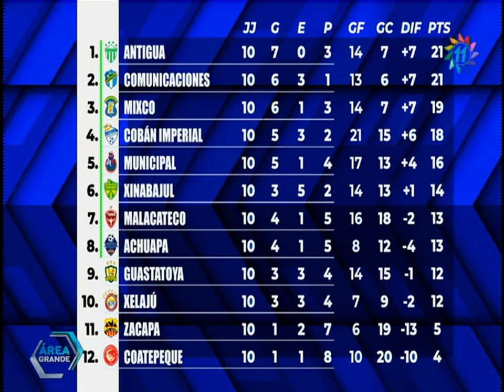Área Grande: Programa del 13 de marzo del 2024